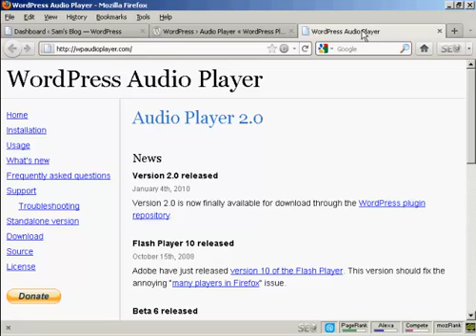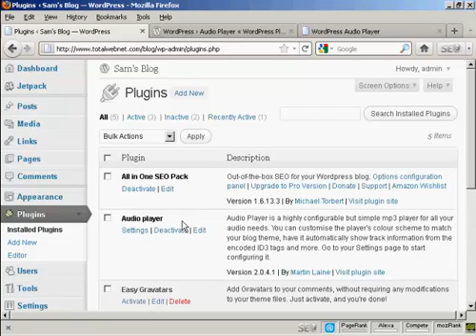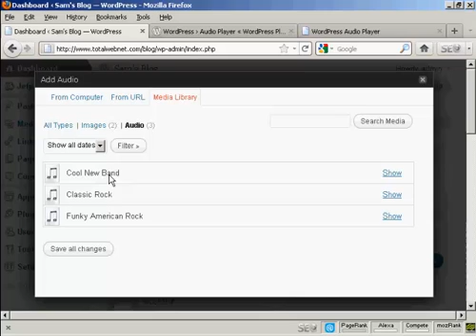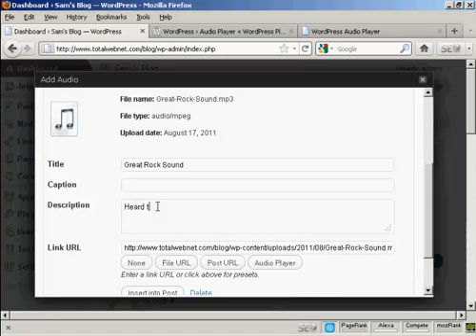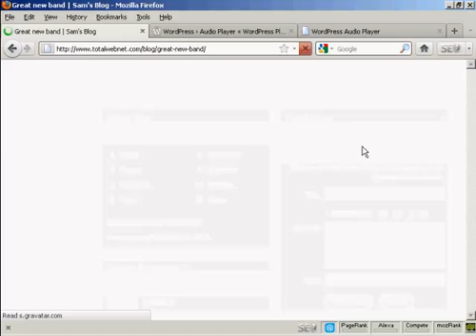Wordpress Tutorial Video #17 - How to Insert Audio or MP3 Files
Learn WordPress... Fast!
Who's got time to read tech books? Our WordPress tutorial videos will teach you how to use WordPress to create and manage your own website in about an hour!
This is a complete series of 30 how-to videos to help you mastering Wordpress.

If you plan to start your own blog website, the best choice for a blog application would be WordPress.
WordPress has an intuitive administration interface which anyone can handle. In WordPress you will be able to compose a post and publish it on your website with just a few clicks! With WordPress you can easily customize the look of your website for there are lots of free WordPress themes available on the Net.

Video 1 - How to Add Sub or Add-On Domains
Video 2 - How to Install WordPress Automatically Using cPanel
Video 3 - How to Install WordPress Manually Using FTP
Video 4 - How to Change Your Permalinks Structure
Video 5 - How to Create New Blog Posts
Video 6 - How to Create New Pages
Video 7 - How to Insert and Format Images
Video 8 - How To Install Plugins Automatically
Video 9 - How to Upgrade or Delete Plugins Automatically
Video 10 - How to Upload and Install Plugins Manually
Video 11 - How to Install WordPress Themes Automatically
Video 12 - How to Customize Your Theme Menu
Video 13 - How to Upload and Install Themes Manually
Video 14 - How to Use WordPress Widgets in The Sidebar
Video 15 - How to Add and Manage Users in WordPress
Video 16 - How to Upgrade Wordpress and Themes Automatically
Video 17 - How to Insert Audio or MP3 Files
Video 18 - How to Use Gravatars for Your Blog
Video 19 - How to Edit WordPress Theme CSS Styles
Video 20 - How to Add YouTube Videos to WordPress Automatically
Video 21 - How to Create Backups for Your WordPress Blog
Video 22 - How to Import Content from Blogger to WordPress
Video 23 - How to Add Google Analytics to Wordpress
Video 24 - How to Place a Banner In the Sidebar
Video 25 - How to Place an Adsense Ad In Your Blog Post
Video 26 - How to Add Feedburner to Your Wordpress Blog
Video 27 - How to Install and Use the All-In-One SEO Plugin
Video 28 - How to Install and Use A Contact Form Plugin
Video 29 - How to Insert an Aweber Form In The Sidebar
Video 30 - How to Use The Akismet Spam Plugin